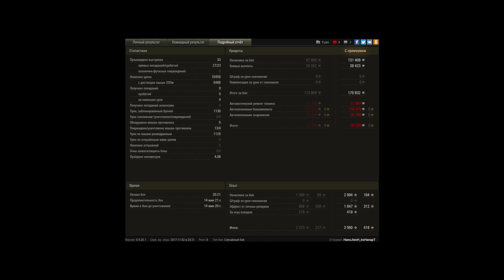WZ 111 5A - Прохоровкка, 10,5к дамага